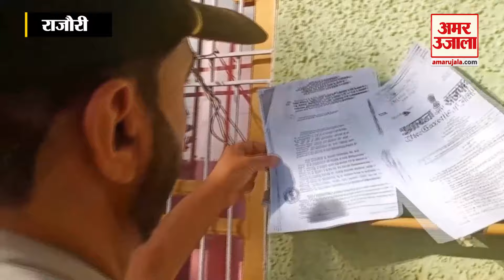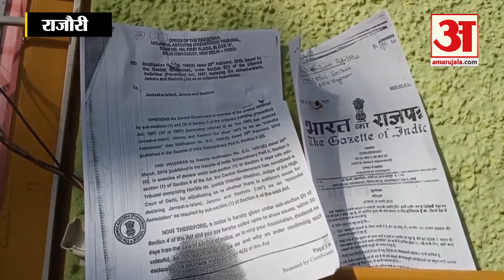Rajouri :जमात-ए-इस्लामी पर Jammu & Kashmir पुलिस ने कसा शिकंजा